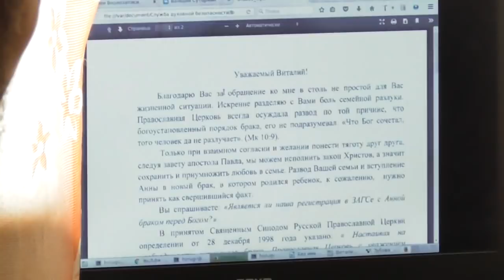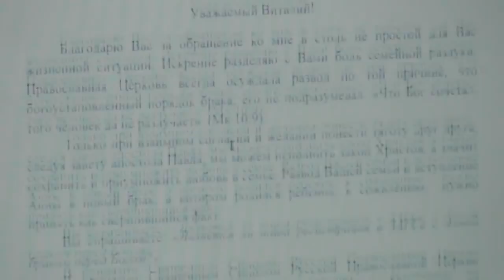1Кор. 7:27 Остался ли без жены не ищи жены. 22. 08. 2018